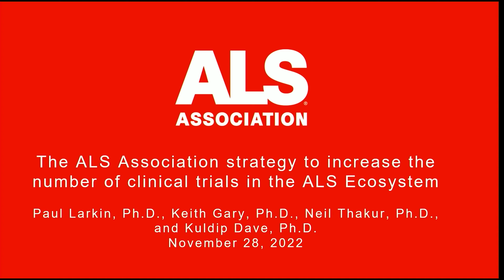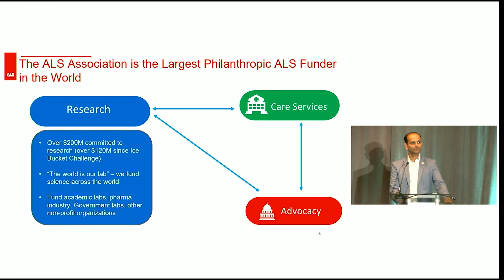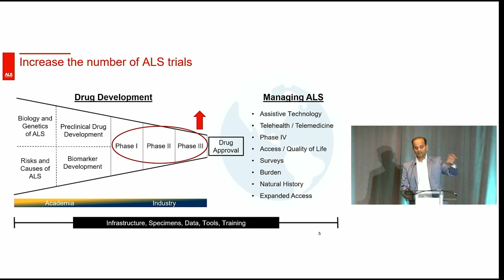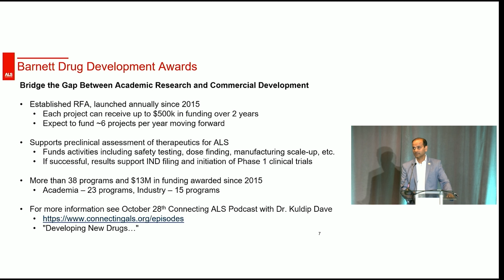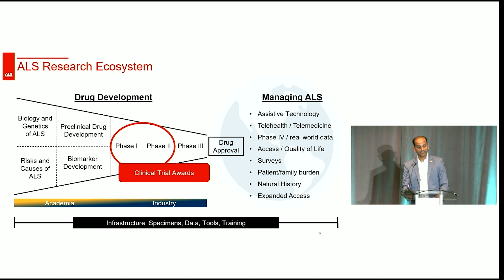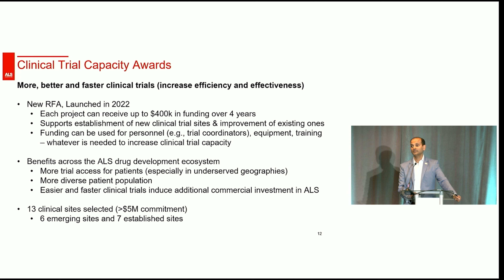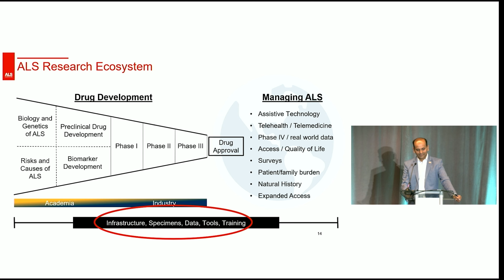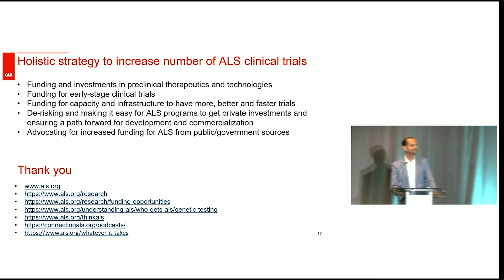ALSA Strategy to Increase Number of Clinical Trials - Dave Kuldip - Alliance Meeting 2022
This presentation was deliverd live at the 2022 International Alliance of ALS/MND Associations Meeting in San Diego, California.